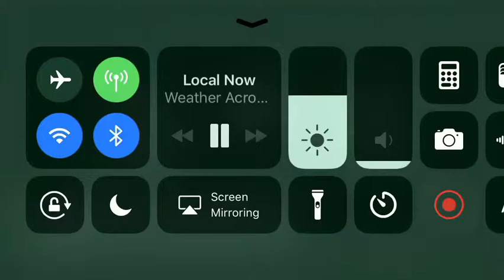Weather Across America Local Now 4/18/19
Weather Nationwide.